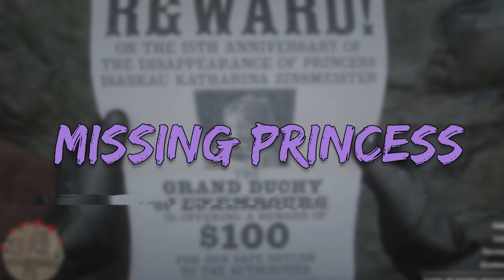Missing Princess Mystery FINALLY FOUND!? - RDR2 Mystery's, Theory's and More!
We discuss the strange recent events in Red Dead Redemption 2, Surrounding the fact of the Missing Princess. The Missing Princess Theory's have changed a lot since the release of RDR2. In the video I go over all of the mystery's in RDR about  the Missing Princess. We could of maybe Found the missing princess as well as the location of the missing princess in Red Dead Redemption 2.

Theory's I go over in this video:

Van Horn Shopkeeper
Van Horn Bartender
Mary - Beth
Cannibals

▶ I suggest watching my videos with headphones!

▶ If you post a comment shouting out your YT channel, It will be deleted. Thank You!

▶ Submit Your Gameplays As My Background Gameplay!

✔ Xbox Username: Chigeese

▬▬▬▬▬Music Used▬▬▬▬▬▬

This was all Shot and recorded on my Xbox one X.